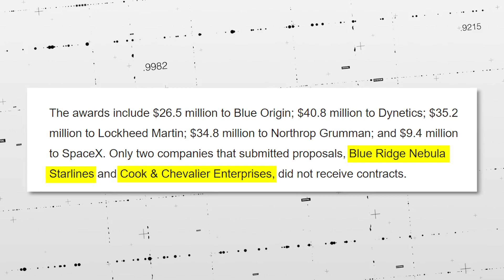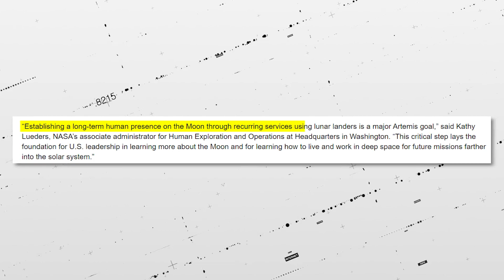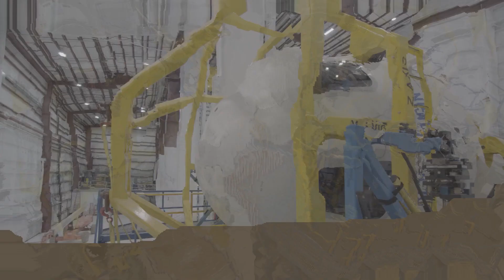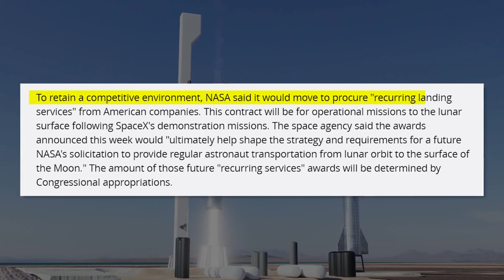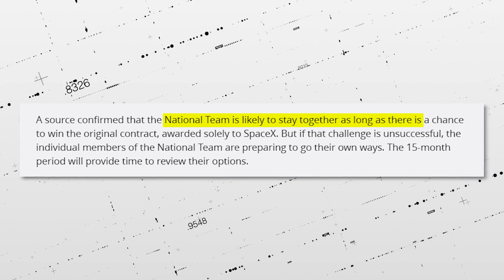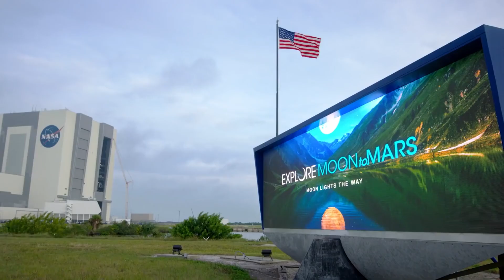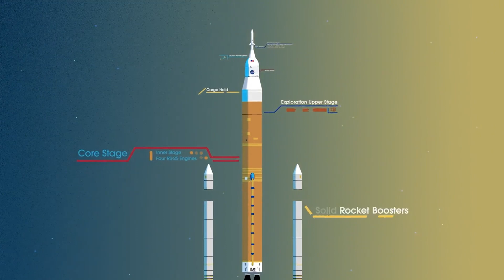SpaceX & Blue Origin Working Together On A Mission!?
SpaceX and Blue Origin have been at each other’s throats for the past couple of years, but now the two titans are set to collaborate on a project!